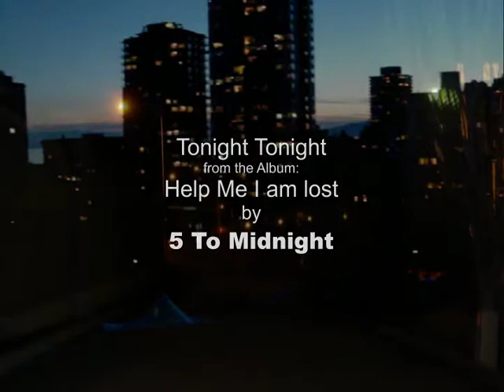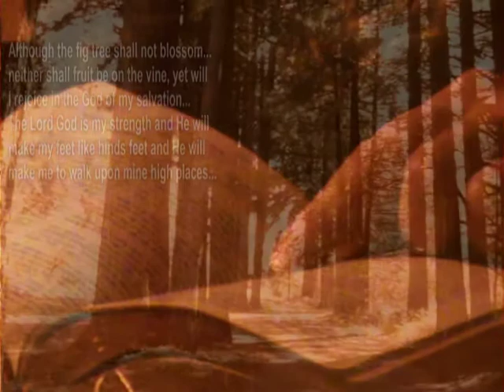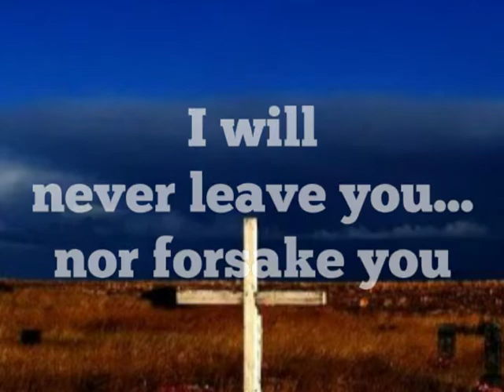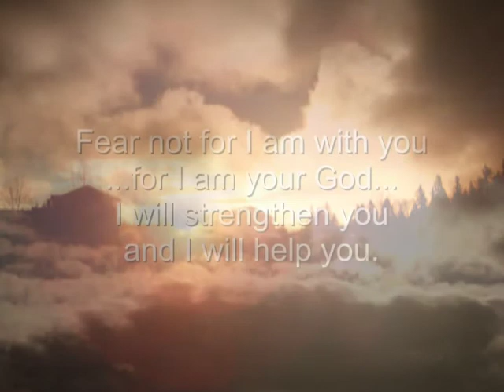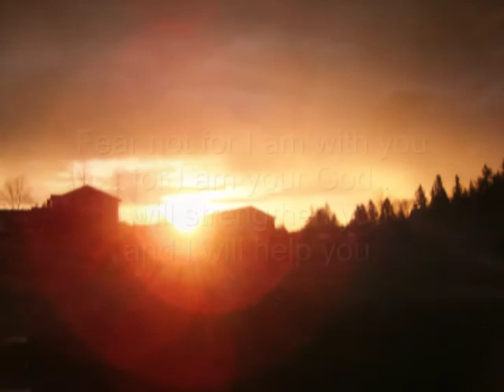Tonight Tonight - True story song by 5 to Midnight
One evening Ken started singing to Jesus about his troubles and doubts and this song just came flowing out. What starts as a dark song ends as a song of faith and great joy!  God's presence touched him as he sang!

The back story:
A song about the true life experiences of singer-songwriters Ken and Catharina Esplin in their walk with God.  After accepting Jesus as his personal Savior and experiencing the love and closeness of God for some years, Ken started to have one hardship after another and sank into depression.  One evening he picked up his guitar and started singing to Jesus as was his custom, and this song just came flowing out.

The Scene:
At the beginning of the song he questions whether God is still with him and doubts the reality of his relationship with God.  Finding no relief from other people's words, he asks God to touch him and fill the deep longing inside him.  As he keeps on worshiping, the presence of God fills him in such a powerful way that he ends the song with high praises to the Almighty, Who in His wisdom has allowed these trials in order to bring Ken into a deeper relationship with Him.  This deep inner peace and safety in the presence of his Creator is what he longed for, more than simply a deliverance from hardships.

The Result:
Even though his situation did not change for some time, he has now learned to soar like an eagle above the storm.  Today Ken and Catharina testify about the many miraculous ways in which God has delivered them out of impossible situations.  Their prayer is that their music may encourage others in their walk with God.

Music & Lyrics by Kenneth C. Esplin
Arranged & Performed by Kenneth C. and Catharina Esplin
Video Produced & Edited by Catharina Esplin

Ken Esplin is a participant in the Amazon Services LLC Associates Program, an affiliate advertising program designed to provide a means for sites to earn advertising fees by advertising and linking to Amazon.com.